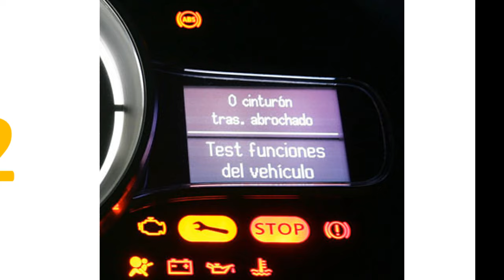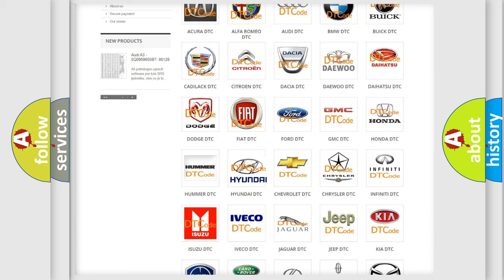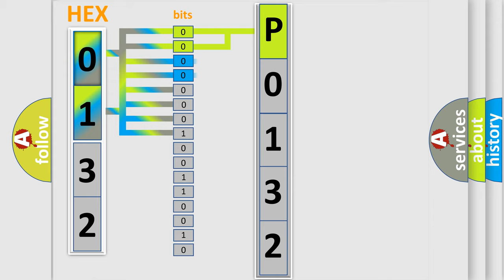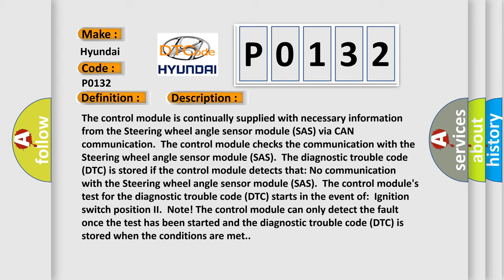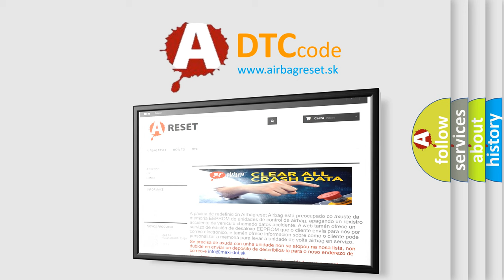DTC Hyundai P0132 Short Explanation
Contents:
0:21 Basic DTC analysis according to OBD2 protocol standard.
1:48 Insight into programming
2:58 A diagnostically understandable description of the Diagnostic Trouble Code
3:05 Basic error definition

Make:
Hyundai
Code:
P0132
Definition:
Communication With SAS Control Module. Signal Missing
Description:
The control module is continually supplied with necessary information from the Steering wheel angle sensor module (SAS) via CAN communication.The control module checks the communication with the Steering wheel angle sensor module (SAS).The diagnostic trouble code (DTC) is stored if the control module detects that: No communication with the Steering wheel angle sensor module (SAS).The control modules test for the diagnostic trouble code (DTC) starts in the event of:Ignition switch position II.Note! The control module can only detect the fault once the test has been started and the diagnostic trouble code (DTC) is stored when the conditions are met.
Cause:
Fault-trace in transmitting control module.